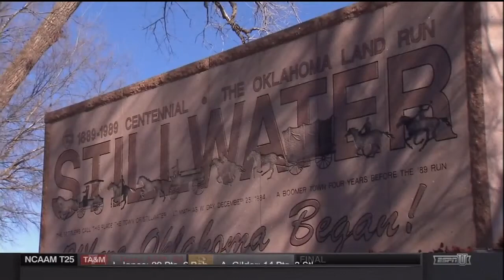NCAAB 2016 02 27 West Virginia at Oklahoma State 720p60